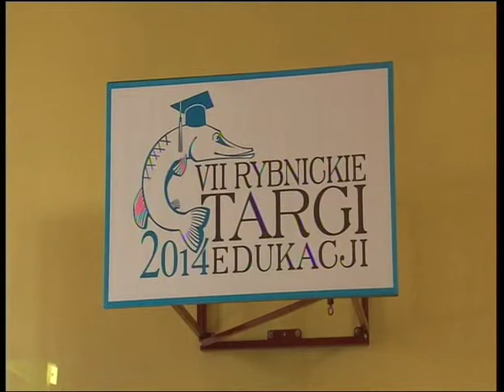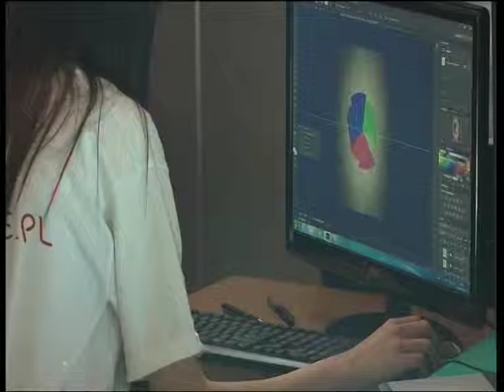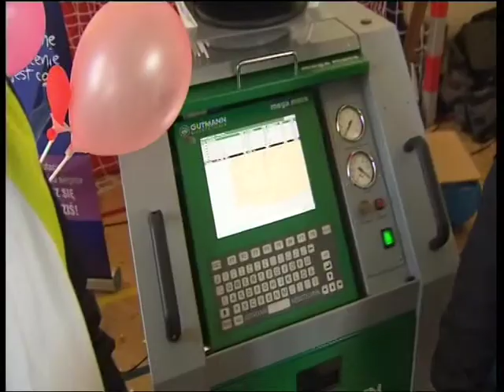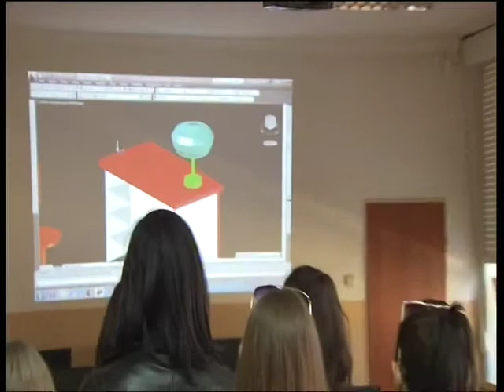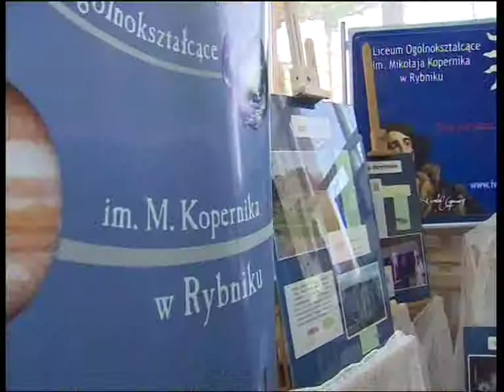Kronika Miejska Rybnik, marzec 2014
W programie: VII Rybnickie Targi Edukacji